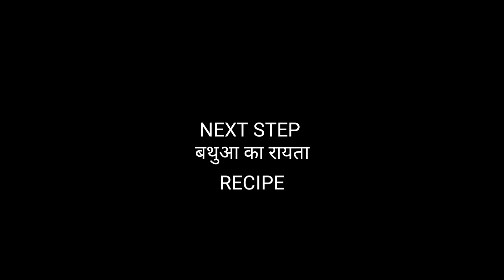आलू के पराठे के संग कभी खाया है बथुआ का रायता | Aloo ka paratha with baithua ka raita | Recipe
Baithua ka Raita

सर्दियों में कई ऐसी चीजों का सेवन किया जाता है, जिससे हमारे शरीर को मौसमी बीमारियों से लड़ने की शक्ति के साथ-साथ गर्माहट भी मिलती है इनमें से एक है बथुआ. ठंड के मौसम में लोग बथुए के पराठे और रायता जरूर बनाकर खाते हैं. यह स्वाद में तो लाजवाब होता ही है साथ ही अच्छी सेहत के लिहाज से भी बहुत गुणकारी है. बथुए में भरपूर विटामिन और खनिज तत्व- आयरन, फॉस्फोरस और विटामिन ए और डी पाए जाते हैं. बथुए का रायता पाचन क्रिया बेहतर बनाने के लिए भी लाभकारी है पराठे के साथ बथुए के रायते का स्वाद बेहद उम्दा लगता है. अगर इसको हींग डालकर बनाया जाए तो स्वाद के कहने नहीं. बथुए को उबालकर, दही को फेंटकर स्वादिष्ट और तड़का लगाकर रायता तैयार किया जाता है. इसे बनाना भी बेहद आसान है. बथुआ के रायता को आप रोटी या चावल के साथ खा सकते हैं. आइए जानते हैं विधि.

आलू के पराठे (Aloo Paratha)ज्यादातर लोगों को बहुत पसंद होते हैं। आलू के पराठे सुबह ब्रेकफास्ट में भी बना सकते हैं। सर्दियों के मौसम में गरम- गरम आलू के पराठे खाने में बहुत मज़ा आता हैं। आलू पराठा वैसे तो पंजाबी डिश हैं पर अब पुरे भारत में आलू के पराठे बनाये जाते हैं। तो आईये आज हम आपको बताते हैं आलू के पराठे बनाना।

Thanks
Khana Banaye